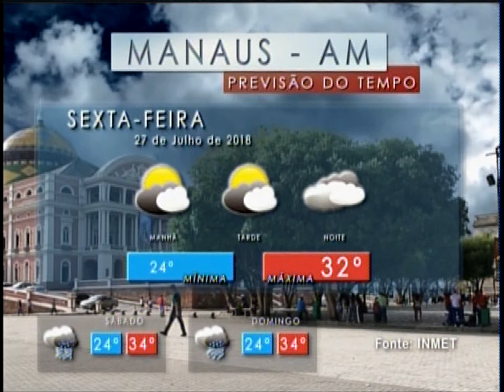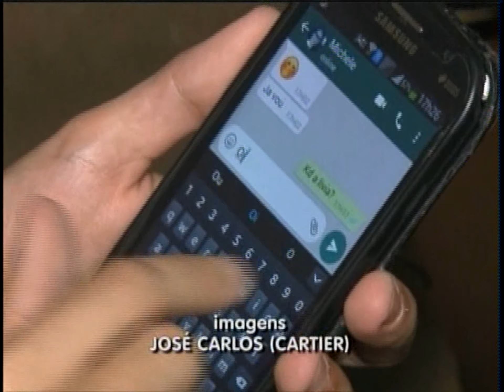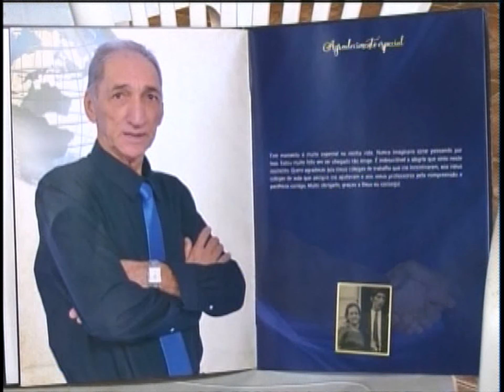REPÓRTER AMAZONAS - 26 07 18